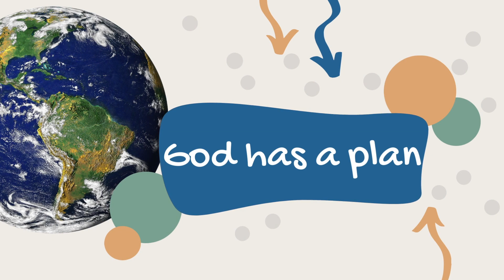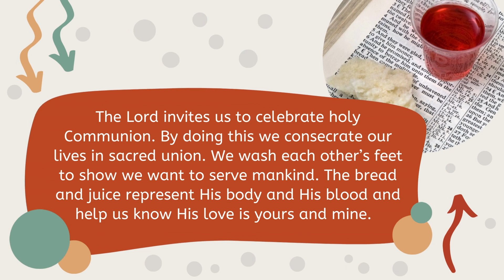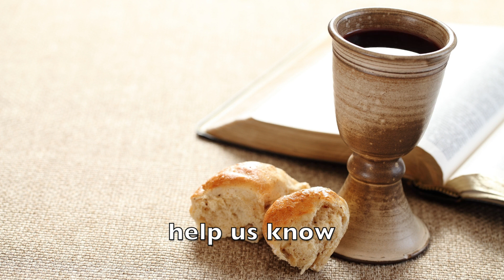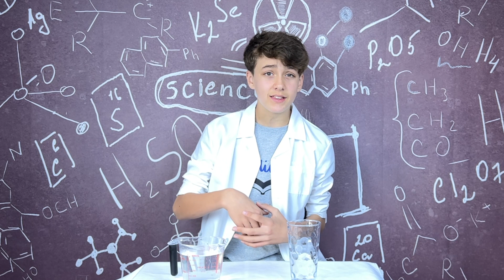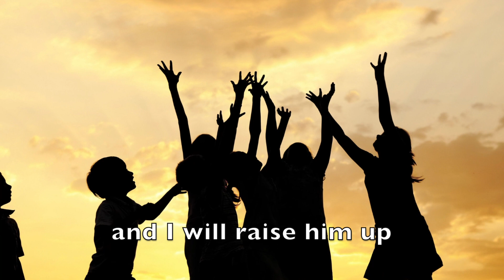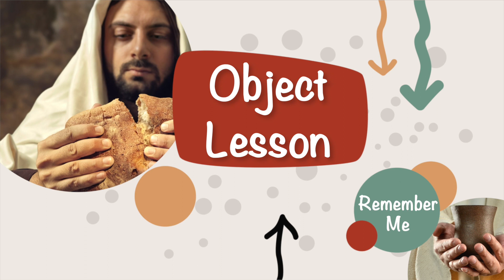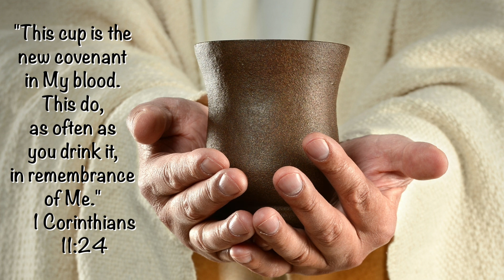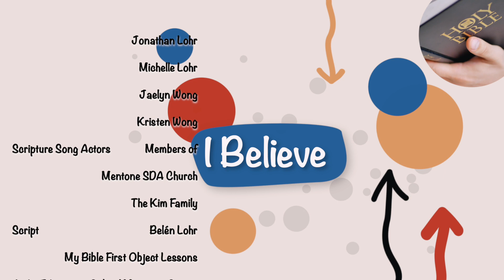"THE LORD’S SUPPER" ~ I Believe (Full Program #16) ~ 28 Basic Bible Beliefs for Kids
Join us as we learn about the Lord’s Supper! This is part of a series of videos about 28 basic bible beliefs for kids, including scripture songs, object lessons, and a science experiment!

Fundamental Beliefs of the Seventh-day Adventist Church for Kids